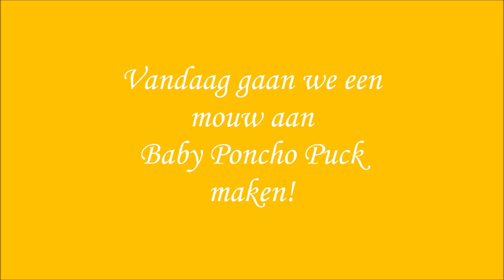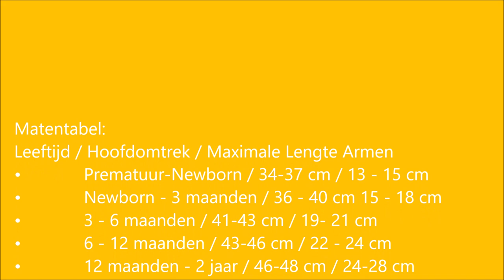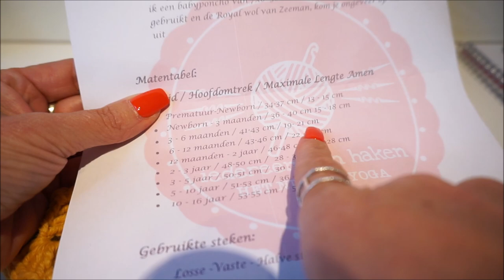♥️ Iedereenkanhaken haken Mouw TUTORIAL CROCHET baby ponchopuck Nederlands tutorial subtitled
In deze video wordt de mouw aan de baby poncho Puck gehaakt, in de ribbelsteek. Met gewone stokjes en reliëfstokjes. Kijk ook naar de video van de golfjeswaaiersteek daar maak ik een leuke baby poncho. De matentabel staat hier bij de beschrijving en in de video. Want deze poncho kun je ook in alle maten maken. Dat is leuk! Zelf een leuke poncho en eentje voor jouw mini-me!!

Matentabel:
Leeftijd / Hoofdomtrek / Maximale Lengte Armen
• Prematuur-Newborn / 34-37 cm / 13 - 15 cm
• Newborn - 3 maanden / 36 - 40 cm 15 - 18 cm
• 3 - 6 maanden / 41-43 cm / 19- 21 cm
• 6 - 12 maanden / 43-46 cm / 22 - 24 cm
• 12 maanden - 2 jaar / 46-48 cm / 24-28 cm
• 2 - 3 jaar / 48-50 cm /  28 - 30 cm
• 3 - 5 jaar / 50-51 cm /  30 - 36 cm
• 5 - 10 jaar / 51-53 cm / 36 - 50 cm
• 10 - 16 jaar / 53-55 cm /  51 -62 cm

Ik wens jullie veel haakplezier! En vragen- en of opmerkingen kun je hieronder plaatsen.I explain this tutorial as clearly and completely as possible.